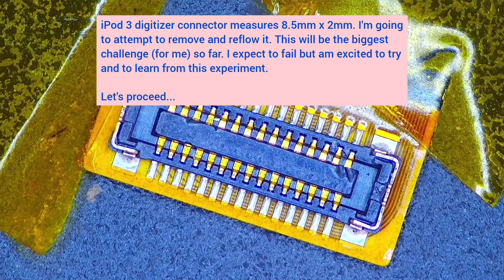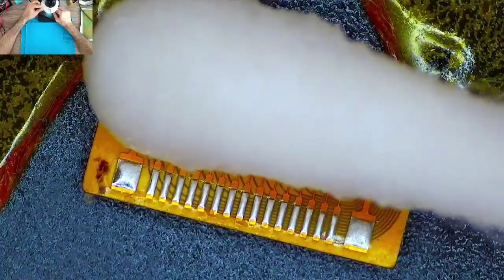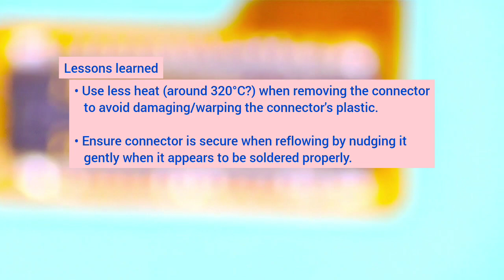31 iPod 3 Digitizer (FPC) Connector - Remove & Reflow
Remove and reflow an iPod 3 digitizer FPC connector. This was performed on a broken connector for practice.